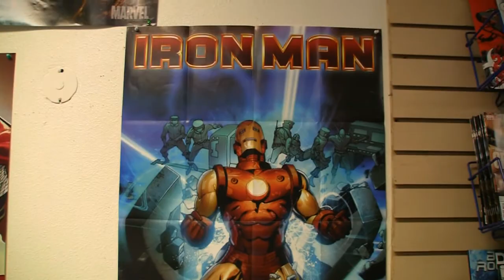Metropolis Comic's Day Off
Just like Ferris Bueller, we all need a day to just stop and smell the art... or something.